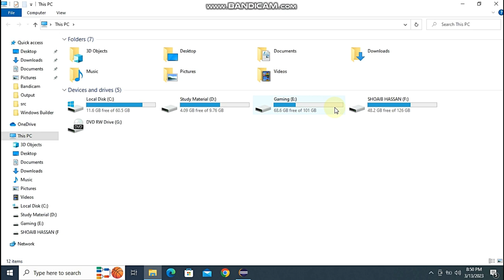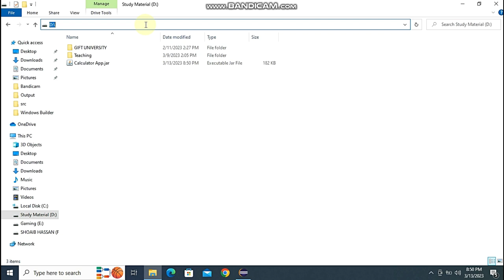How to Convert Java Swing Project into Jar File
Our Topics are:
import jar as a project in eclipse
convert java file to jar online
how to import jar file in eclipse with source code
how to export a java project as a zip in eclipse
how to save eclipse project as a java file
java to jar converter
how to export jar file in eclipse
how to convert jar file to java source code in eclipse